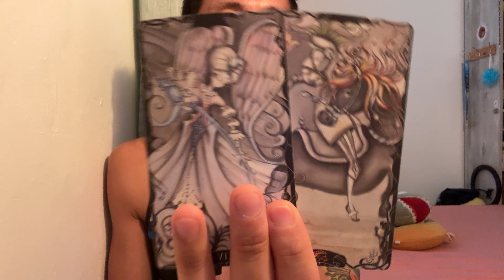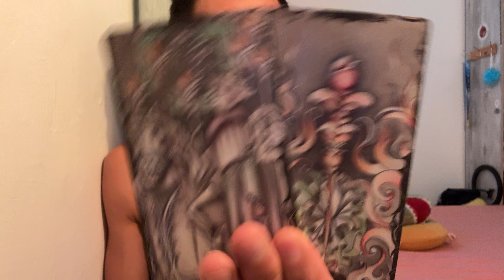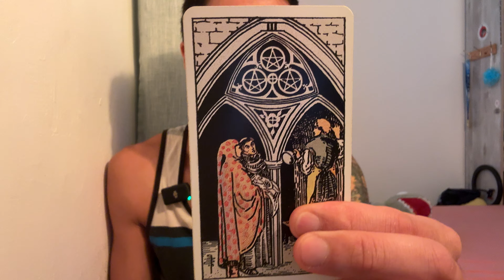Sagittarius ♐️🔮💘❤️💞 - They Didn’t Intend To Fall In Love With You Sagittarius…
This is a general love reading for Sagittarius Sun, Moon, Rising, and Venus signs for October 2024, "What Are Their Feelings And Intentions?".